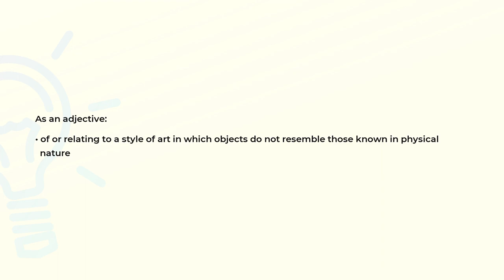What is the meaning of the word NONREPRESENTATIONAL?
Definition and spelling of the word NONREPRESENTATIONAL.

(00:00) Intro
(00:08) As an adjective
(00:19) Spelling

As an adjective (00:08):
• of or relating to a style of art in which objects do not resemble those known in physical
  nature